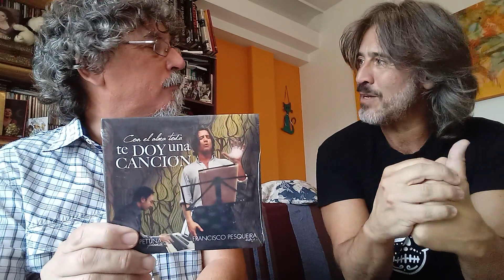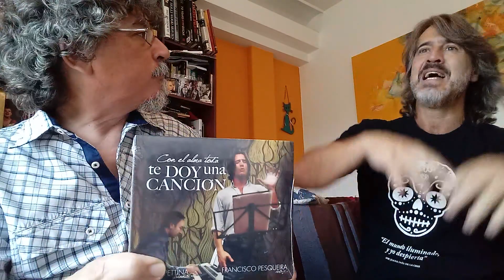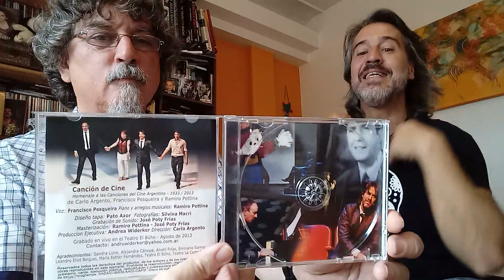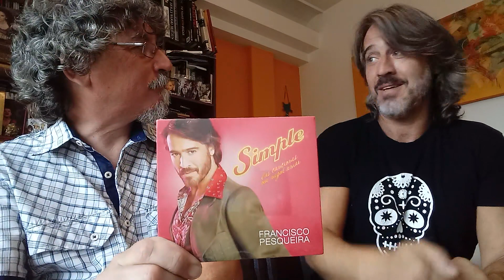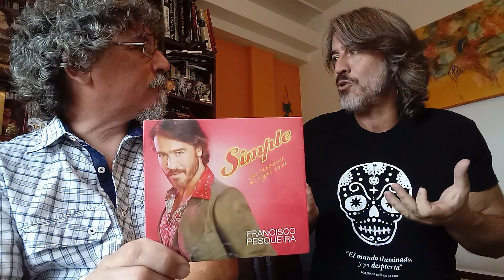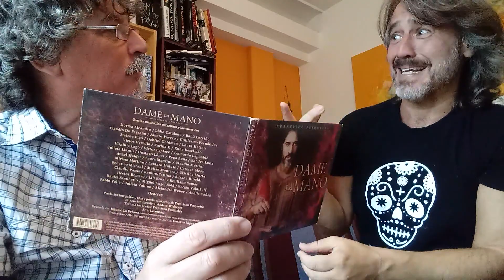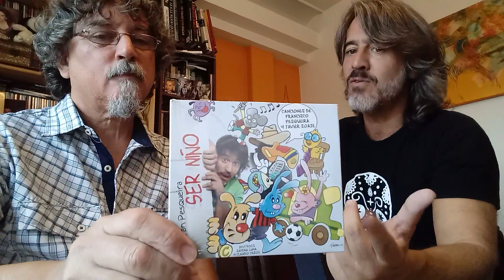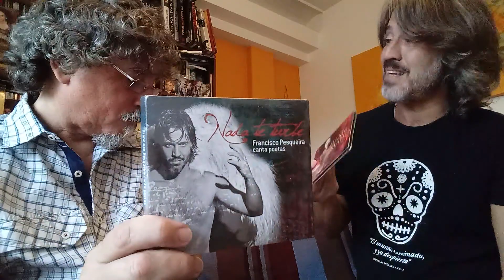Walter Abadie & Francisco Pesqueira - F. Pesqueira: Te doy una Canción - Serie Mis Discos Favoritos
Recomendación de mis discos favoritos de todas las músicas de todas las épocas. Capítulo 175. Entrevista al actor, escritor, poeta y cantante Francisco Pesqueira con quien recorremos su discografía completa.